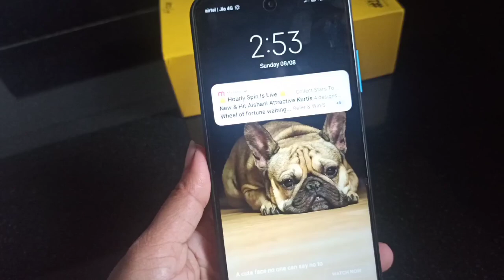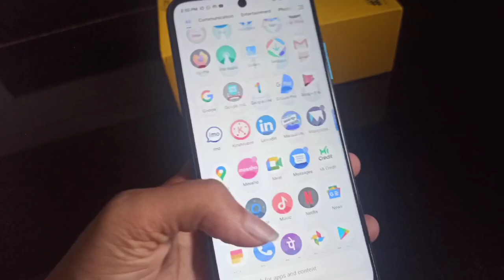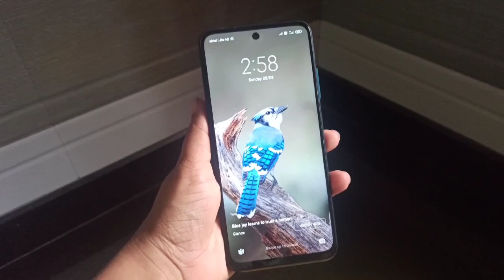POCO M3 Pro 5G ഗുണങ്ങളും ദോഷങ്ങളും| review after one month